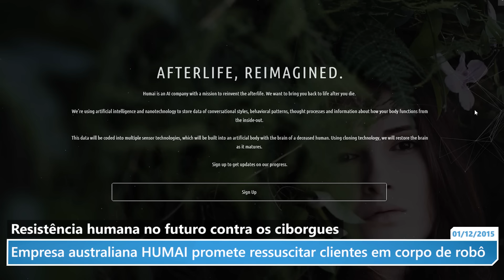HUMAI: reviver pessoas com inteligência artificial será possível em 30 anos